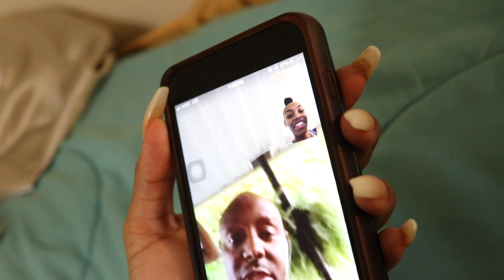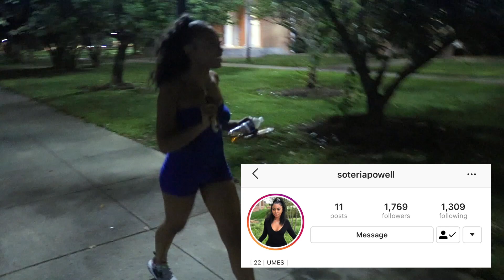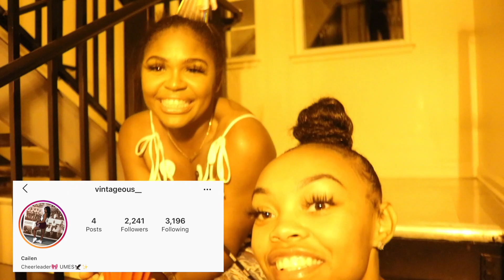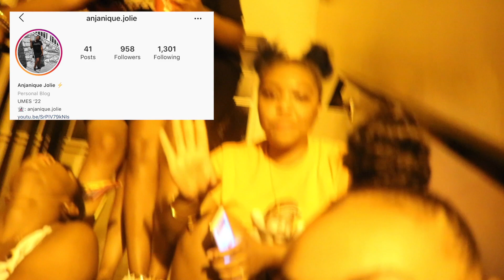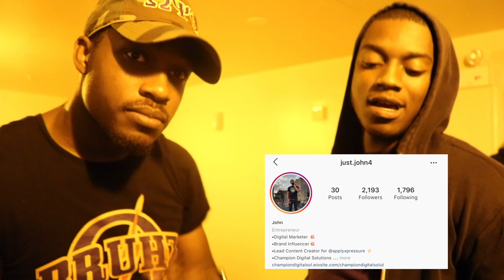THE LAST SEMESTER | EP. 5: UMES UNCUT (WELCOME BACK WEEK, POPEYES INTERVIEW)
*FOREVER LIVE EP: NICKMILLSMUSIC.COM
*COP YOUR IVRLV CREWNECKS HERE: IVRLV.COM

About Me

School: UMES (University of Maryland Eastern Shore)
Major: Marketing (Graduating December 2019)
From: North New Jersey
Job: Coca-Cola Campus Ambassador

SAVE MONEY YA MONEYYYYY!

Ebates - GET YOUR CASH BACK!

Ibotta - GET YOUR CASH BACK! (earn $10 when you sign up!!)

Digit - SAVE MONEY WITHOUT THINKING ABOUT IT!

DOSH - GET YOUR CASH BACK!

8Fit - WORK OUT FROM THE COMFORT OF YOUR OWN ROOM!

Sweatcoin - GET MONEY JUST FOR WALKING!